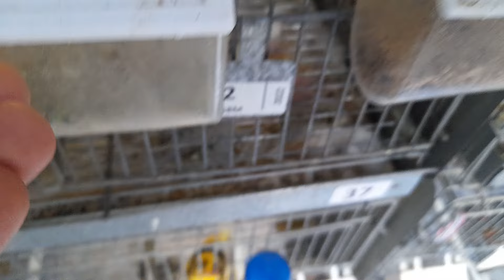المرور من العش الاول الى العش التاني و تحضير الطيور لتغيير في النظام الغذائي لسبب العمل و قلة الوقت